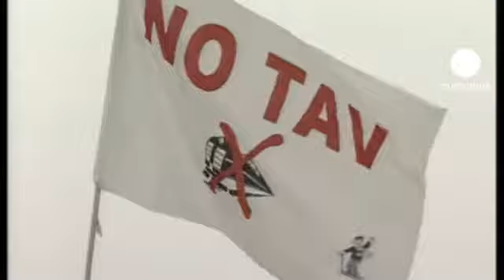Tav: firmato accordo Italia-Francia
Italia e Francia siglano l'accordo sull'alta velocità tra Torino e Lione. Firmata dal viceministro delle infrastrutture Mario Ciaccia e dal ministro dei trasporti transalpino Thierry Mariani, l'intesa dovrà essere ratificata dai Parlamenti nazionali. La linea ferroviaria dovrebbe essere operativa dal 2023.